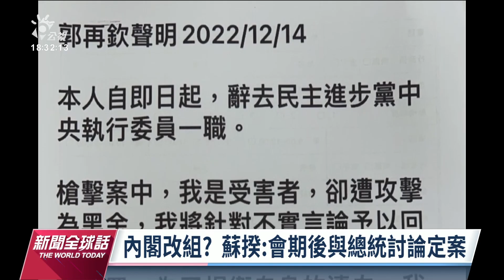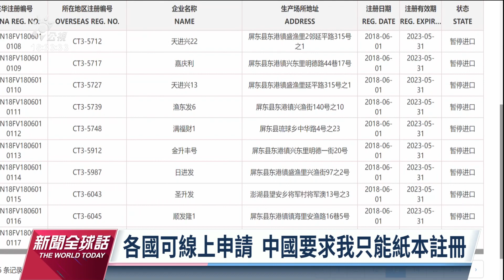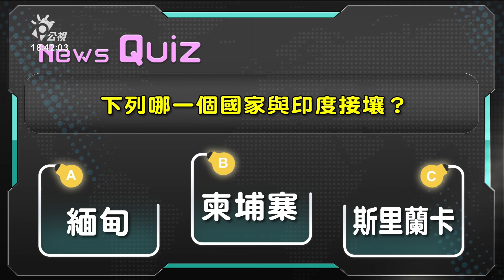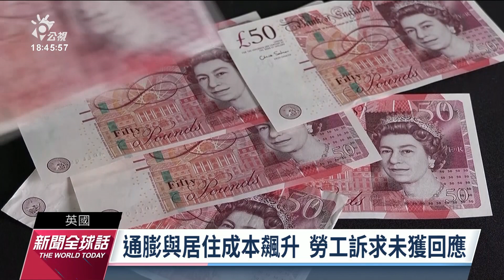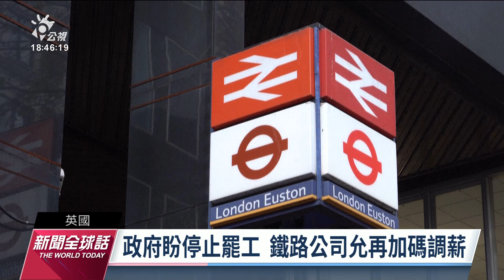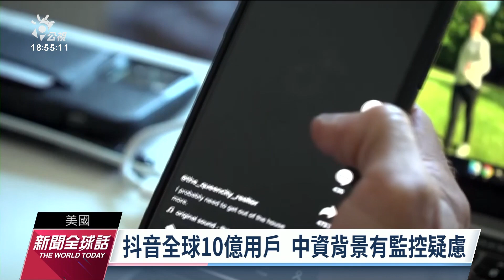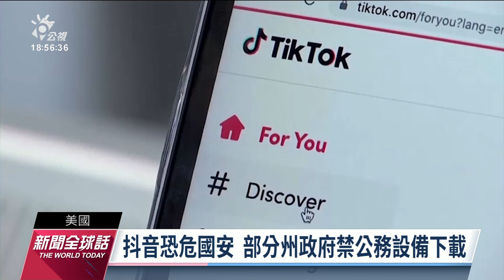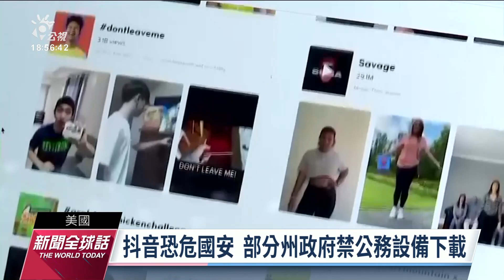20221214 公視新聞全球話 完整版｜北京再爆新疫情 官方坦承確診數難掌握